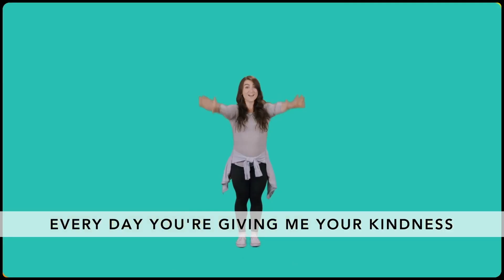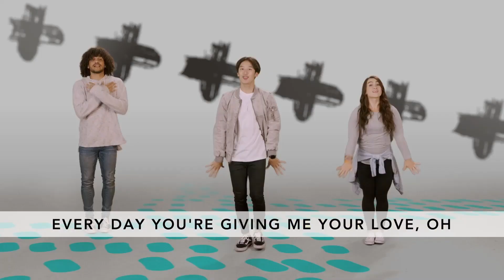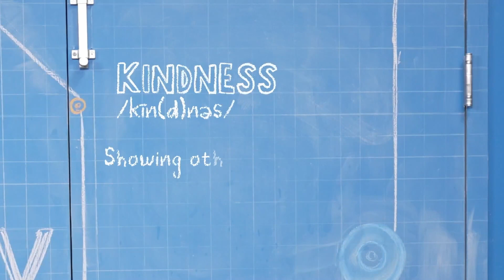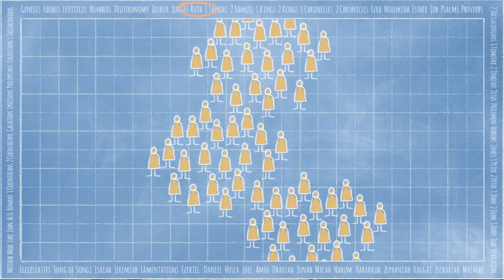Kindergarten-3rd Grade: February 11, 2024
Welcome to Faith@Home for the week of February 11. We need to “gear up” and get ready to live with kindness, so we can show others they are valuable by how we treat them. This week we take a look at the story of Ruth and Naomi. Ruth 1–2